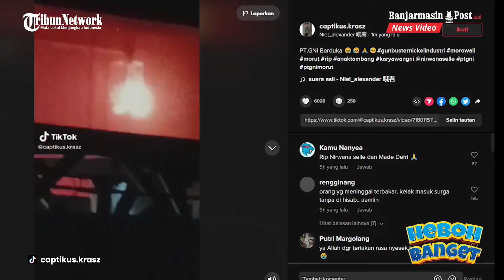Kronologi Nirwana Selle Meninggal Dunia dalam Kabin Crane yang Terbakar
BANJARMASINPOST.CO.ID - Nirwana Selle meninggal dunia dalam musibah kecelakaan kerja yang terjadi di PT Gunbuster Nickel Industry (GNI) di Morowali Utara, Sulteng.

Nirwana Selle meninggal mengenaskan di dalam kabin crane yang dioperasikan dirinya bersama satu orang rekannya, I Made Defri Hari Jonathan.

Peristiwa yang menimpa Nirwana Selle dan I Made Defri Hari Jonathan tersebut terjadi pada Kamis, 22 Desember 2022 dini hari sekitar pukul 03.00 WITA.

Kronologi dan detik-detik crane yang dioperasikan Nirwana Selle juga beredar.

Berdasarkan keterangan, peristiwa mengenaskan tersebut bermula saat Nirwana Selle tengah mengawasi I Made Defri mengoperasikan crene.

I Made Defri sendiri merupakan seorang karyawan magang di PT tersebut.

Tak berselang lama, tiba-tiba sebuah tungku meledak yang menyebabkan crane yang dioperasikan oleh Nirwana Selle habis terbakar.

Saat itu crane yang dioperasikan oleh Nirwana Selle berada diketinggian sehingga membuat ia dan I Made Defri sulit untuk dievakuasi.

Sementara itu, seseorang karyawan lainnya dari luar crane sempat merekam momen Nirwana Selle terjebak dalam kebakaran itu. Video tersebut diunggah oleh akun TikTok @captikus.krasz.

Dalam video tersebut tampak crane tempat Nirwana Selle dan I Made Defri berada terbakar dan api terus berkobar.

Melihat keadaan tersebut, karyawan yang merekam video itu kemudian panik dan berteriak histeris.

Kejadiaan naas yang menimpa Nirwana Selle itu hingga kini masih jadi perbincangan warganet.

Kiriman ucapan bela sungkawa dan doa terus membanjiri akun Seleb TikTok tersebut.